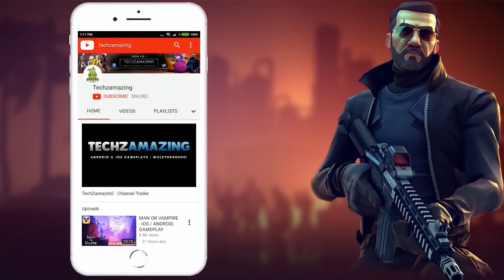Racing Master Gameplay (Android, iOS)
Racing Master is coming soon on Android and ios, you can download through Google Playstore and iOS through Appstore.

▬▬▬ Description ▬▬▬
Get ready for a new era of ultra-realistic racing in the one and only Racing Master!
In conjunction with Codemasters®, we are bringing you the ultimate immersive driving experience with a pioneering physics engine. Customize and drive hundreds of officially licensed luxury cars, compete on real major racetracks all over the world and become a legend!
Racing Master will be available on both iOS and Android during its beta test in the US and Canada from March.